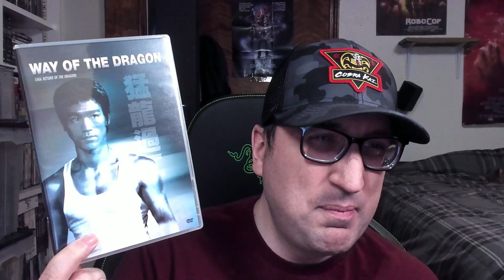The Way of the Dragon (1972) | Movie Review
My review of the fun martial arts film, The Way Of The Dragon(1972) starring Bruce Lee, Chuck Norris,  Nora Miao, Robert Wall, and Wei Ping-ou.

Directed by Bruce Lee
Trailer
Paypal For Requests($5 per film/animation, $10 per topic/commentary, $15 per TV season/Anime.)